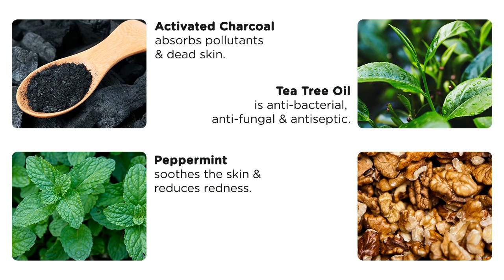Detoxifying Activated Charcoal Face Scrub for Skin Brightening, Blackhead Removal and Oil Control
Spruce's Activated Charcoal Face Scrub for men is a natural exfoliating scrub designed to deep cleanse, remove blackheads & excess oils, and brighten your skin. The Activated Charcoal Face Scrub has been crafted using a blend of natural extracts & essential oils to deliver the safest cleansing, exfoliating and tan removal experience. The Activated Charcoal Men's Face Scrub not only draws out dirt, toxins and impurities but combined with the exfoliating properties of natural walnut grits, the face scrub removes dead skin, blackheads, tan and impurities. As a result, the Activated Charcoal Face Scrub delivers bright, glowing skin.

It's the perfect exfoliator! The best part about this exfoliating scrub is that it is enhanced by natural extracts which provide a soothing, cooling and luxurious experience. We've included Tea Tree essential oil, which has powerful anti-inflammatory and antimicrobial properties & helps soothe redness, swelling, and inflammation. It also prevents and reduces acne scars. Peppermint essential oil is great at balancing out natural oils while promoting blood flow and helps to liven up your skin, making it look refreshed. Menthol helps brighten your skin so you are left looking fresh and hydrated. The charcoal de tan face scrub is also enriched with aloe vera, citric acid and beeswax. Aloe Vera provides a protective layer to the skin which helps retain moisture. It is also rich in antioxidants and minerals which can help heal any scarring from pimples and acne. The anti-inflammatory properties of beeswax encourage scar healing. Citric acid is a great exfoliator that removes dead skin cells and promotes new cell turnover which reduces age spots, acne scars, small wrinkles, uneven tone and texture.

The activated charcoal face scrub for men is completely free from sulphates, parabens & any harmful chemicals.